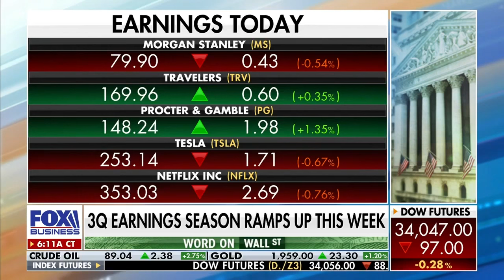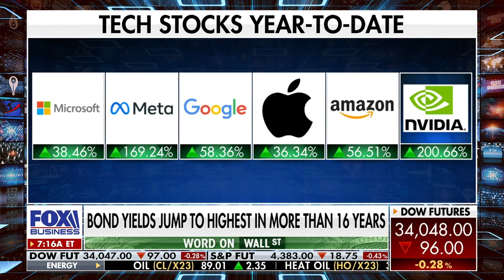Earnings will be great in spite of higher interest rates 📈 Ryan Payne on foxbusiness